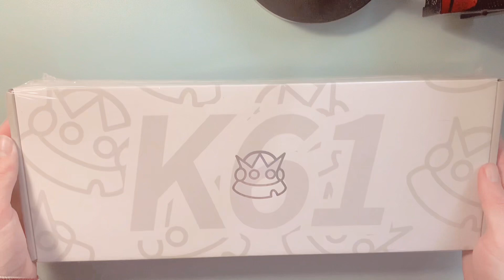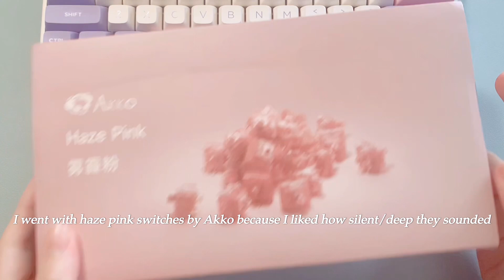Unboxing Dustsilver K61 and ORTOMI desk companion.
PRODUCTS

Dustsilver

Akko

Ortomi